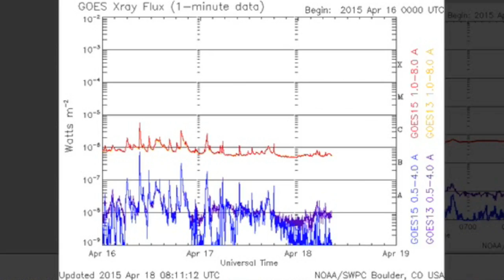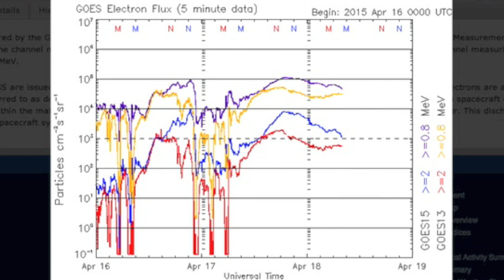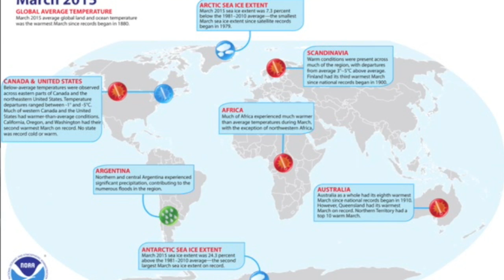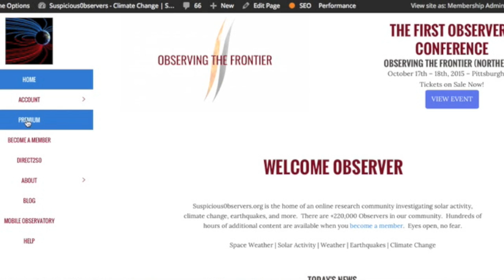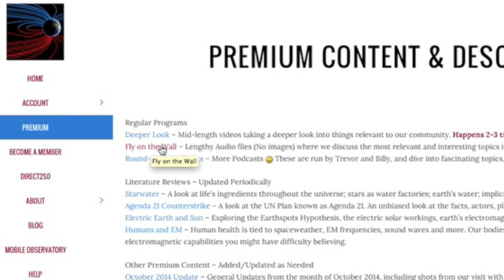UFO? Sunspot, Storm Alerts | S0 News April 18, 2015